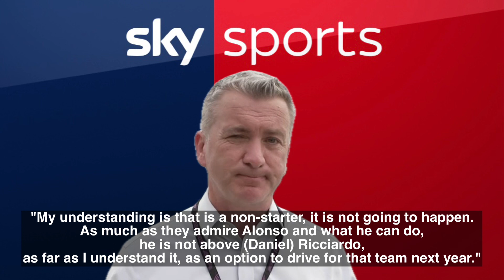Perez hoping for a new Red Bull contract? Plus an update on the Alonso rumour!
Hi all and welcome back. Let me know if you think Craig Slater is right. I think he’s got it spot on.